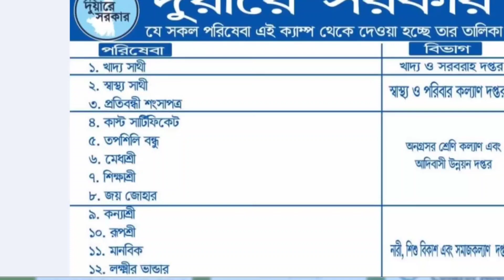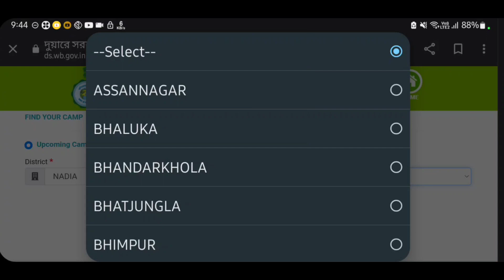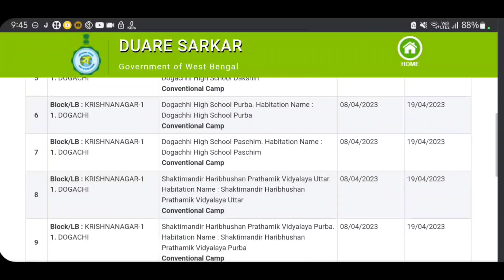দুয়ারে সরকার লিস্ট ২০২৩ | duare sarkar camp list 2023 kobe hobe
duare sarkar camp list 2023 kobe hobeduare sarkar camp list 2023